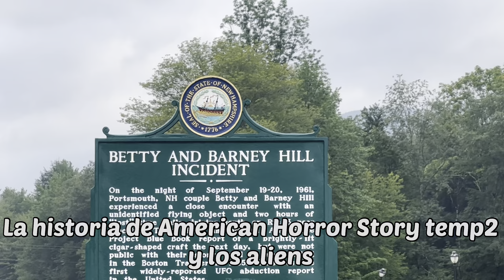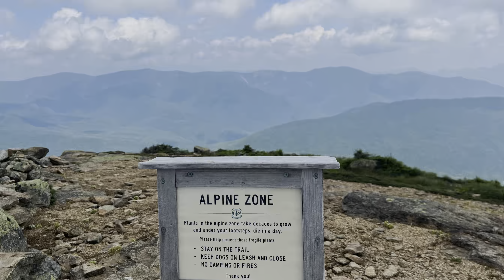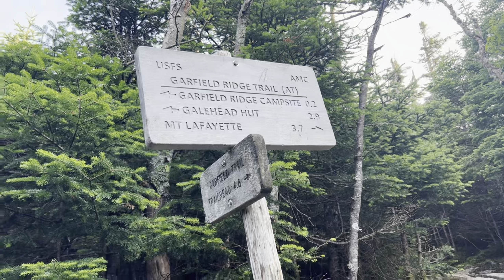Appalachian Trail thruhike 2023 - Día 153 | Garfield no es un gato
Mi papada y yo vamo a caminar el AT ✨ 2023
Hoy: vamo a empezar esto que se le llama “the Whites” de verdad y lo logramos al final del día ^.^

Animalitos del bosque 🌲
Cero

✨ Desde Cascade Brooke / Flume hasta Garfiel Ridge Trail
16.30 Km en trail